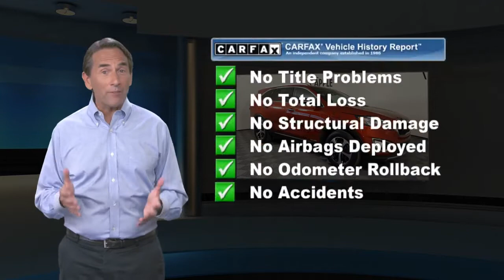Used 2017 Kia Sorento EX V6, York, PA 215543A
2017 Kia Sorento EX V6 Remington Red Satin Black 65453 miles.One Owner!Apple Ford of York has quality pre-owned vehicles. This vehicle won't be on the lot long! This is an exceptional vehicle at an affordable price!Our team is professional, and we offer a no-pressure environment. We'd be happy to answer any questions that you may have. Come on in and take a test drive! Apple Ford of York 1801 Whiteford Rd. York PA 17402

[RLVID:5956:4df0ba9670f5bda6:8ca44e8c6b9363d6:1]